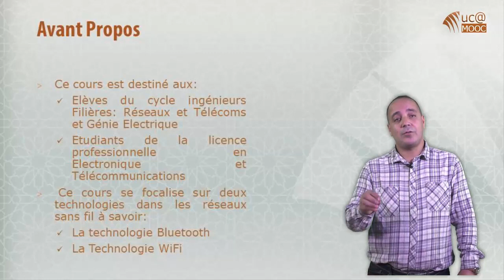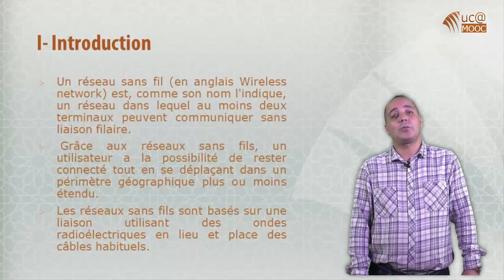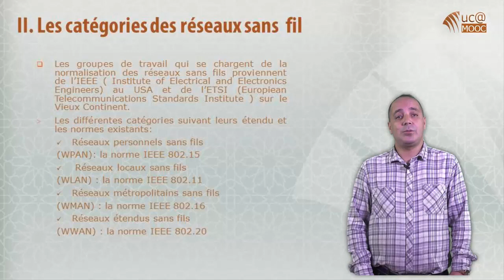1- Les réseaux sans fil: Introduction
Les réseaux sans fil
Prof.Adnane LATIF
ENSA, Marrakech
Filière: Génie des  Réseaux et Télécoms
Niveau: 2ème année Cycle Ingénieur GRT